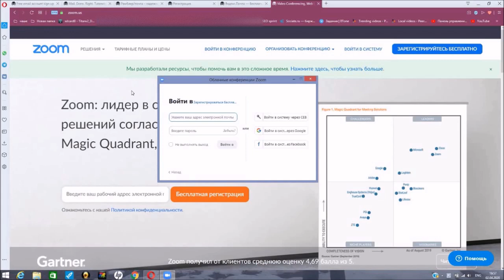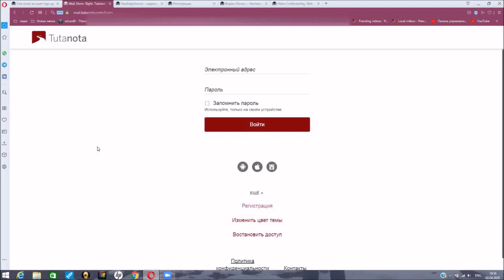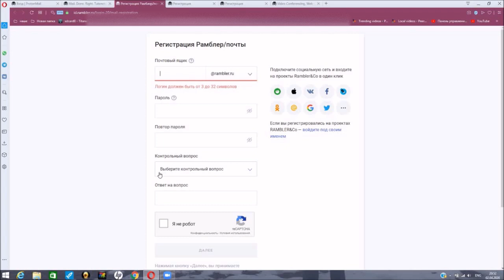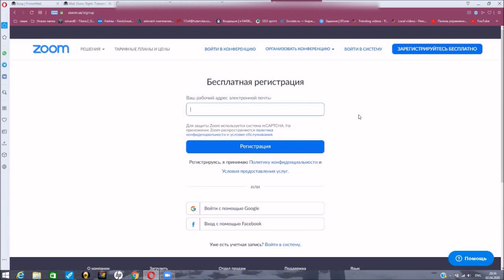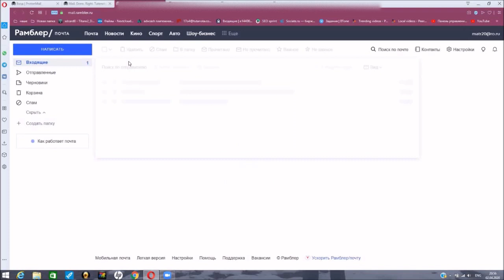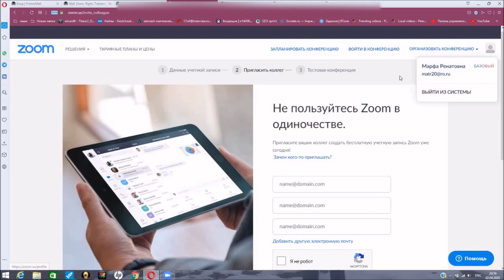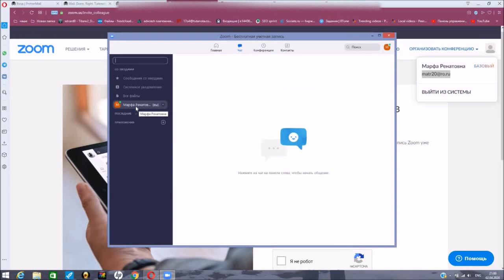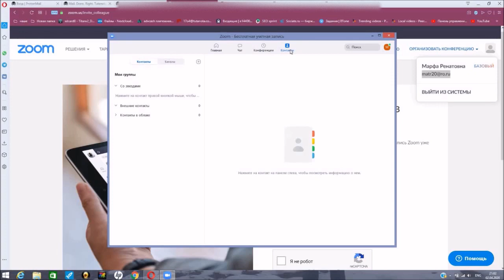Как зарегистрироваться в ZOOM анонимно (по эл. почте)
Как зарегистрироваться анонимно в зум по электронной почте. Регистрация в zoom не по номеру телефона, а по АНОНИМНОЙ или фейковой (левой) эл. почте. Для того чтобы зарегистрироваться в зуме анонимно, нужно:
1. Создать электронную почту на защищённом почтовом сервере protonmail.com или tutanota.com расположенных в Швейцарии и Германии. Или создать фейковую эл.почту на рамблере, майле или яндексе без привязки к номеру телефона.
2. Зарегистрироваться на официальном сайте зум - ZOOM.US
3. Скачать программу zoom на пк, смартфон или планшет, с оф.сайта зума или с playmarket или AppStore. И войти в систему введя эл.почту которую вводили регистрируясь на оф.сайте zoom и пароль. Всё. Теперь добавляем контакты, для удобства и быстроты общения. И созваниваемся как в скайпе, телеграм или ватсап, но анонимно и безопасно. Данный способ применим и к Skype скайп.
Вступай в нашу группу изобретателей и строителей КАК СДЕЛАТЬ ПРОСТО / СДЕЛАЙ САМ СВОИМИ РУКАМИ в контакте и в одноклассниках Если у тебя есть свой Youtube канал похожий по тематики на мой, про самоделки, изобретения, строительство, рукоделия и подобное, то ПОДПИСЫВАЙСЯ и кидай свои видео, одобрю все видео которые ПО ТЕМЕ.  А также посмотри видео других самоделкиных, изобретателей, строителей, в общем мастеров своего дела. Только лучшее!
Также есть группа
Присоединяйся !!!